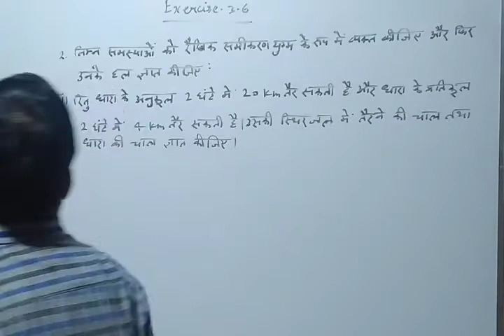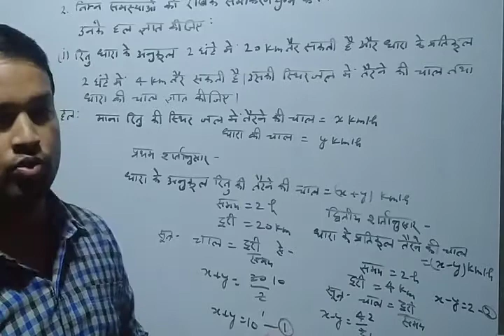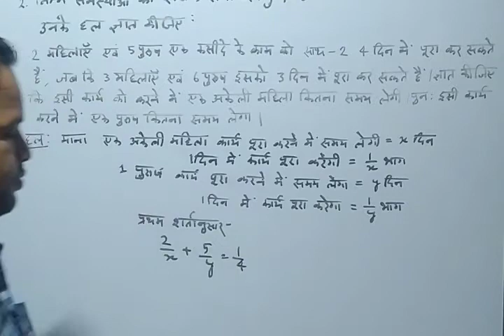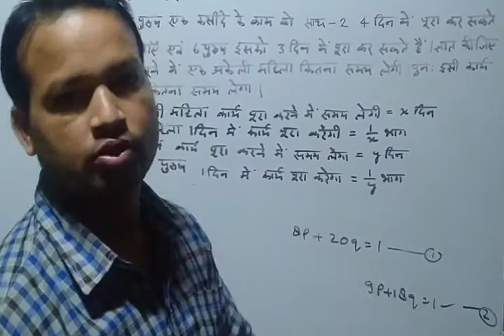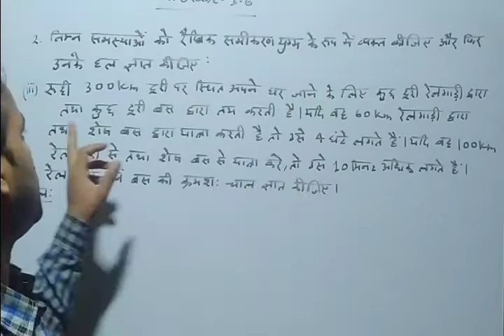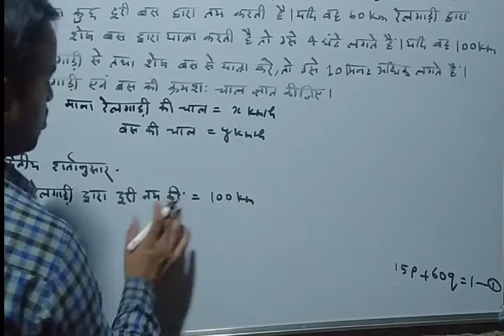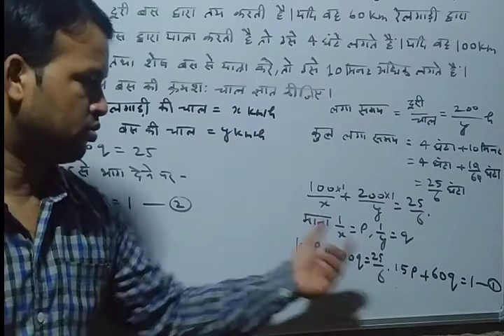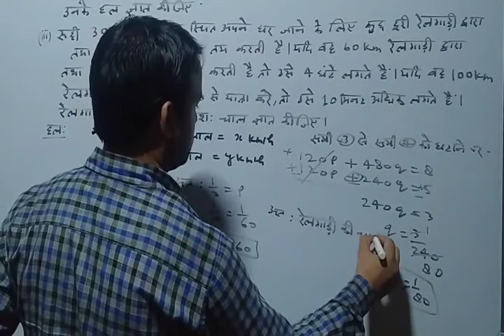कक्षा 10 गणित Exercise 3.6(2no.i,ii&iii)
प्रिय छात्रों आप सभी लोगो को मैंने अपने सभी वीडियो में अथक परिश्रम करके समझाने का भरपूर प्रयास किया है।अतः आप लोग मेरे वीडियो को पूरे मन से देखिए आपको बहुत से समझ मे आएगा।